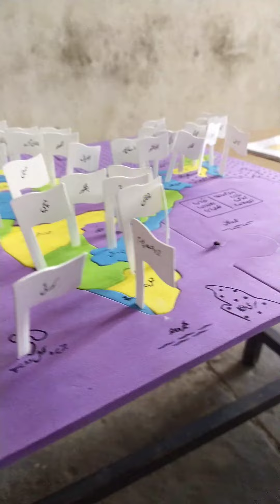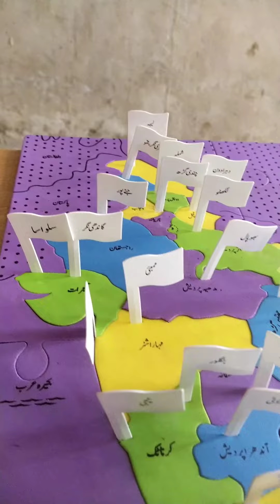Indian states and their Capitals.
Indian States and their Capitals by kit.

Grade 6th B

Z. P. Primary School Borgaon Sarwani